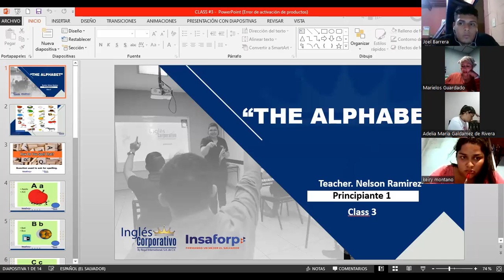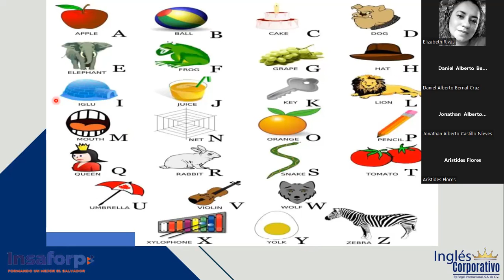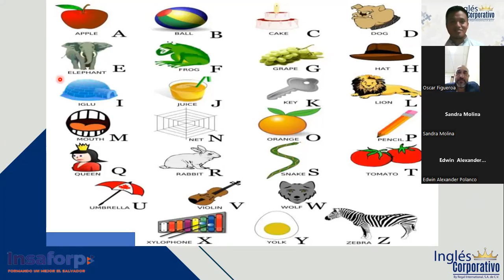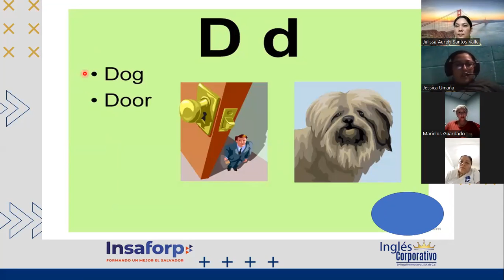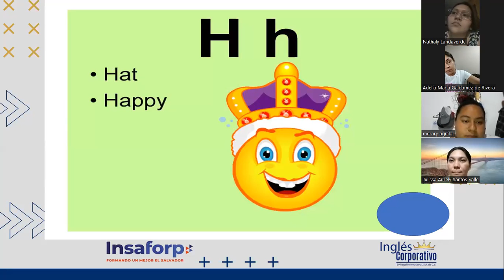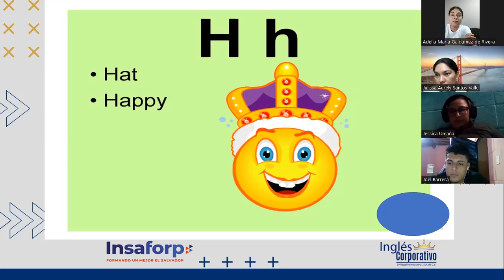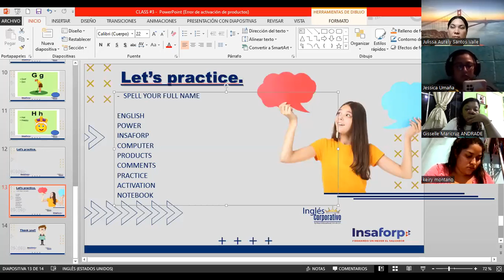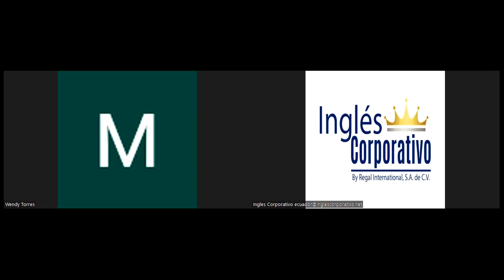Inglés Corporativo-13-10-2022- "THE ALPHABET (USE & PRACTICE)"